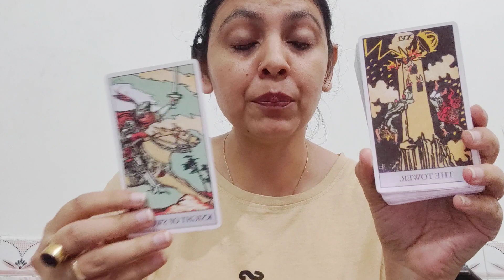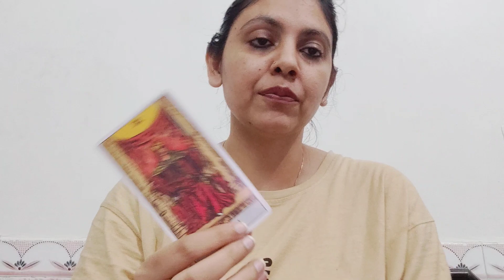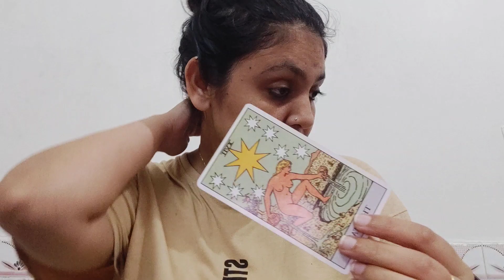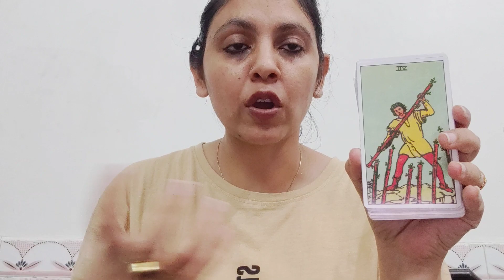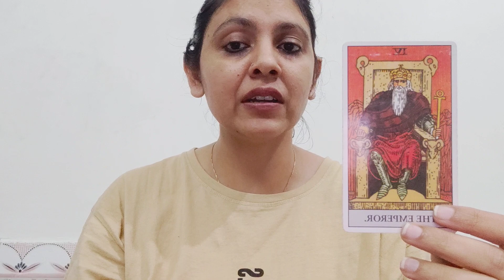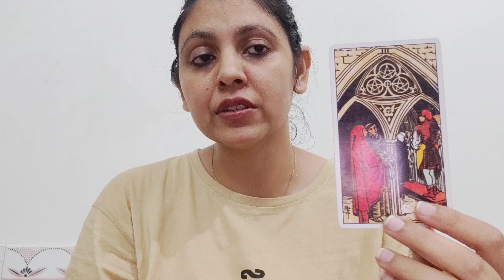CAPRICORN ♑, (1-10 APRIL), SINGLES